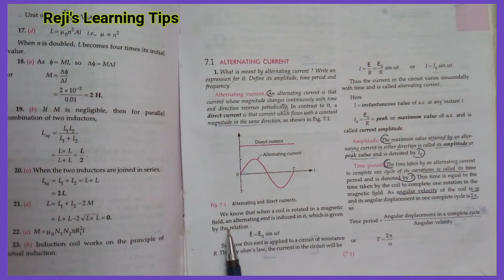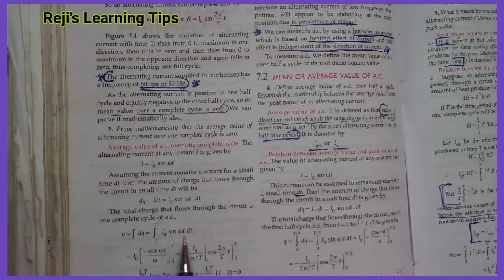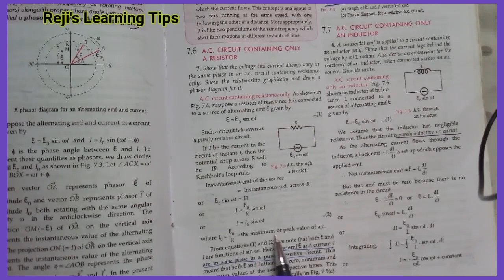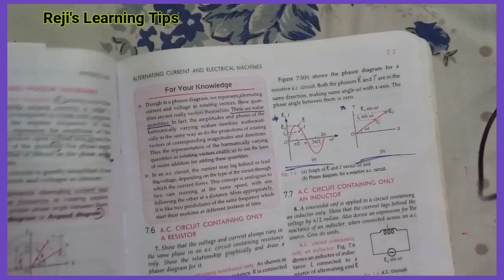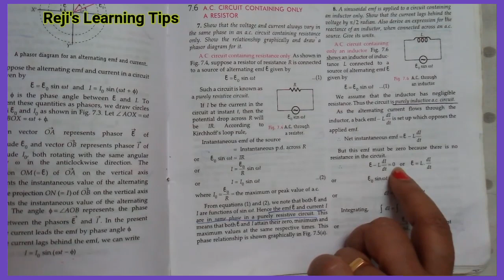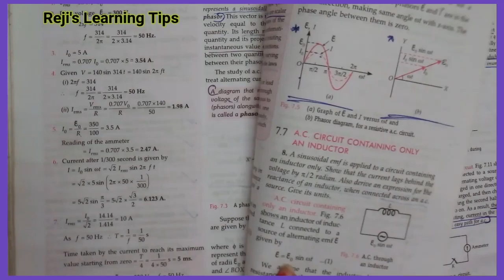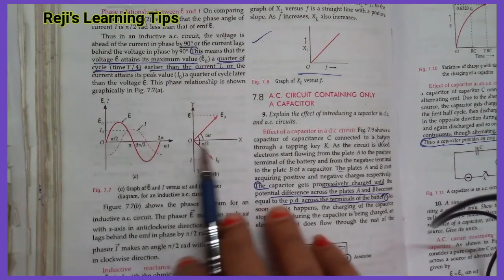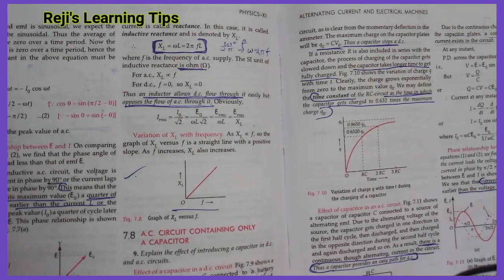ALTERNATING CURRENT I PHY | Class XII CH 7 I AC Circuit Containing Only a Resistor, Only Inductor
ALTERNATING CURRENT I Physics Class XII CH 7 I AC Circuit Containing Only a Resistor I AC Circuit Containing Only an Inductor I Part 1 I  Class 12 Physics | ALTERNATING CURRENT I PHY | Class XII CH 7 I AC Circuit Containing Only a Resistor, Only Inductor |